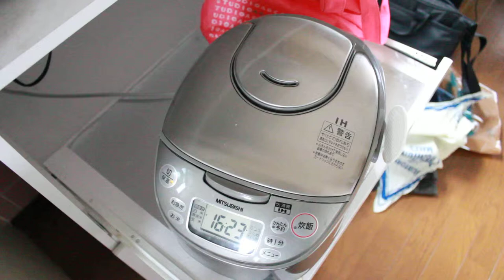炊飯器ローストビーフをカット